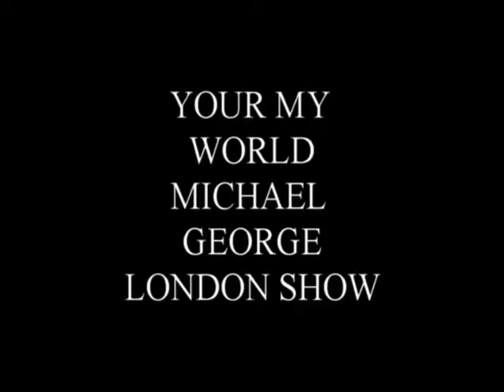A JOE LONGTHORNE TRIBUTE "Your My World"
a song by cilla black,  sung by Michael George, for his London Show,  show,